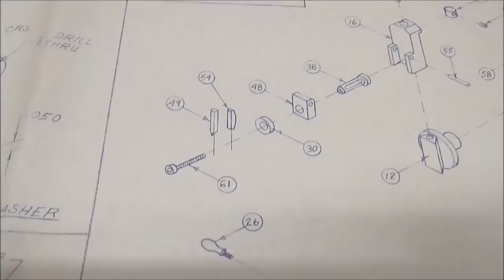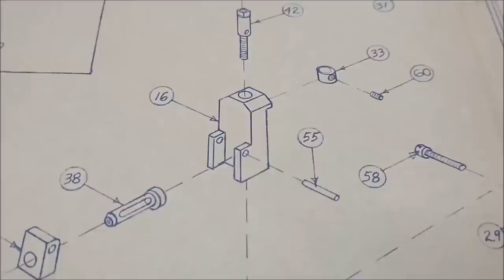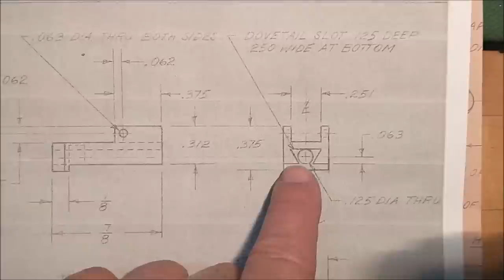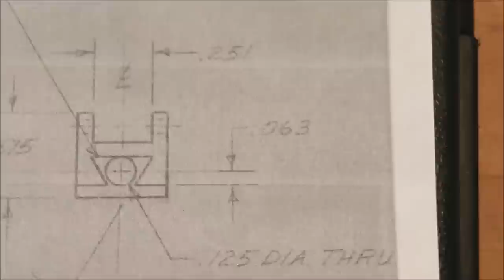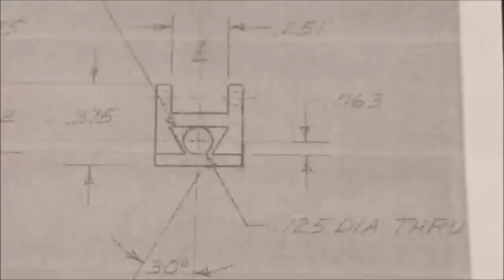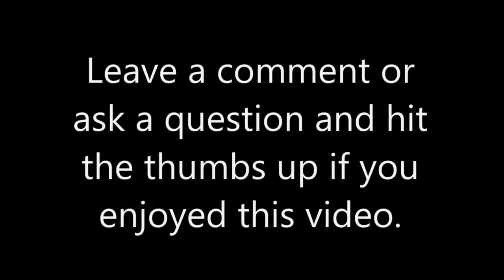Machining a Miniature Shaper - The Tool Slide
This video shows the machining of the tool slide sub-assembly for the mini shaper. This is one of the last major sub-assemblies before completion. Take a Look !
Blue Magic metal polish
B&L Eye Loupe
Indicol 178
Postage Scale